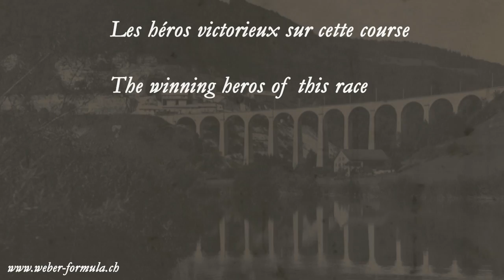Saint-Ursanne - Les Rangiers ... The legend...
Saint-Ursanne - Les Rangiers, la légende

IF, poem : Rudyard Kipling
Narrated by John Hurt

Traduction :

And yet don’t look too good, nor talk too wise :

Si tu sais garder la tête froide quand tous
La perdent et t’accusent,
Croire en toi quand tous doutent,
Et, pourtant, leur faire crédit ;
Si tu sais attendre sans te lasser,
Accepter d’être calomnié sans calomnier en retour,
Etre haï sans haïr à ton tour,
Sans, pourtant, jouer ni au saint ni au sage

If you can meet Triumph and Disaster
And stoop and build’em up with worn-out tools :

Si tu sais faire des rêves- sans en être l’esclave,
Penser – mais sans en faire ton but ;
Si tu peux accueillir Triomphe ou Désastre
Comme les deux imposteurs qu’ils sont ;
Si tu peux supporter de voir tes vérités
Déformées par des escrocs
Pour piéger les idiots,
Le combat de toute ta vie
Réduit à néant,
Et pourtant te baisser et ramasser tes outils
Hors d’usage
Pour construire à nouveau

Si tu as le courage de jouer tous tes gains passés
Sur un seul coup de dé,
De les perdre et de repartir à zéro
Sans le moindre soupir ;
Si tu peux forcer ton coeur, tes nerfs
Et tes muscles à servir encore
Et encore
Quand pourtant tout défaille
Sauf la Volonté qui te dit : “Tiens bon !”

Si tu sais parler aux foules sans t’avilir
Ou frayer avec les Rois sans te croire hors du commun,
Si ni ennemis ni amis ne peuvent te briser,
Si tout homme compte pour toi, mais qu’aucun ne compte trop
Si dans toute minute qui passe, inexorable,
Tu sais voir la valeur de chaque seconde
Alors, le Monde sera à toi, avec tout ce qu’il contient,
Et, surtout, bien mieux que cela, tu seras un Homme mon fils.

Les vainqueurs :

1926 Joseph Fleury
1927 Edouard Probst
1928 Edouard Probst
1930 Hans Stuber
1932 Hans Stuber
1934 Hans Stuber
1936 Clémente Biondetti
1939 Bernard Blancpain
1947 Ernst Hürzeler
1949 Toulo De Graffenried
1951 Rudy Fischer
1955 Willy Daetwyler
1956 Willy Daetwyler
1959 Heini Walter
1961 Heini Walter
1963 Karl Foitek
1964 Charles Voegele
1965 Jo Siffert
1966 Jo Siffert
1967 Jo Siffert
1968 Jo Siffert
1969 Silvio Moser
1970 Xavier Perrot
1971 Xavier Perrot
1972 Xavier Perrot
1973 Roland Salomon
1974 Roland Salomon
1975 Markus Hotz
1976 Mario Ketterer
1977 Markus Hotz
1978 Markus Hotz
1979 Marc Sourd
1980 Patrick Studer
1981 Fredy Amweg
1982 Marc Sourd
1983 Mauro Nesti
1984 Marc Sourd
1985 Marcel Tarres
1986 Fredy Amweg
1987 Marcel Tarres
1988 Marcel Tarres
1989 Marcel Tarres
1990 Marcel Tarres
1991 Marcel Tarres
1992 Jean Daniel Murisier
1993 Jean Daniel Murisier
1994 Fredy Amweg
1995 Fredy Amweg
1996 Fredy Amweg
1997 Fredy Amweg
1998 Fredy Amweg
1999 Pasquale Irlando
2000 Walter Leitgeb
2001 Roland Bossy
2002 Lionel Regal
2003 Roland Bossy
2004 Lionel Regal
2005 Georg Plasa
2006 Lionel Regal
2007 Lionel Regal
2008 Lionel Regal
2009 Simone Faggioli
2010 Marcel Steiner
2011 Marcel Steiner
2012 Simone Faggioli
2013 Simone Faggioli
2014 Simone Faggioli
2015 Simone Faggioli
2016 Simone Faggioli
2017 Simone Faggioli
2018 Simone Faggioli
2019 Simone Faggioli